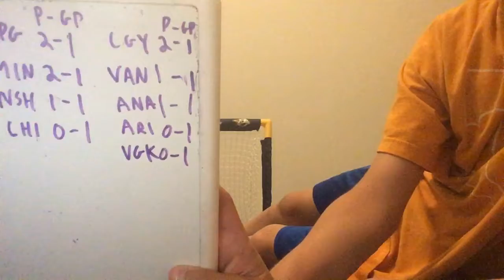Season 1-Game 5 Flames, Canucks, Golden Knights